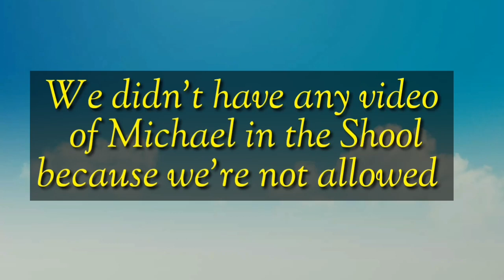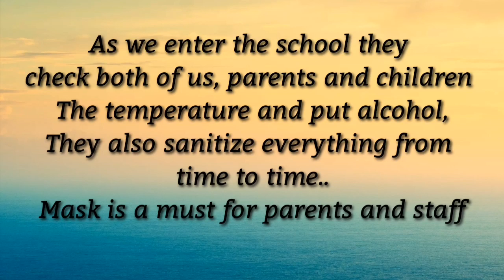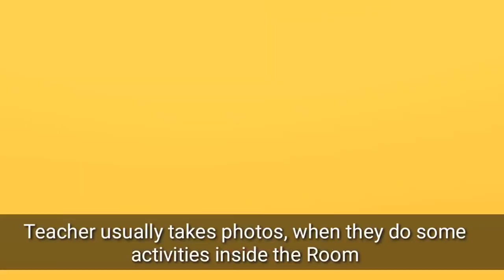ASYIA AND MICHAEL FIRST DAY OF SCHOOL IN ITALY || ITALIAN PINOY FAMILY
My kids first day of School amidst Pandemic

We thank you guys so much we appreciate your support..